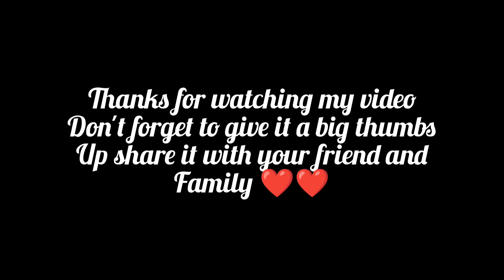Beautiful long Kurtis👗from ajio Affordable prices daily wear❤️ajio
Don't forget to give it a big thumbs up share it with your friend and family till that time bye bye bye ❣️🥰